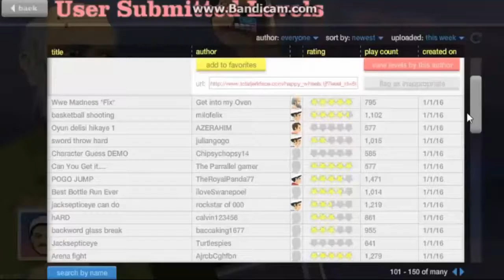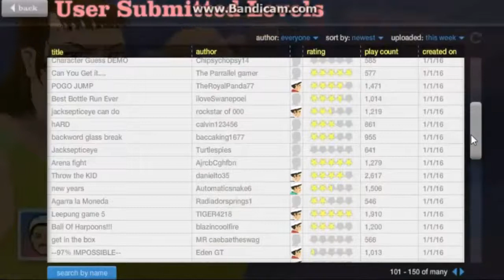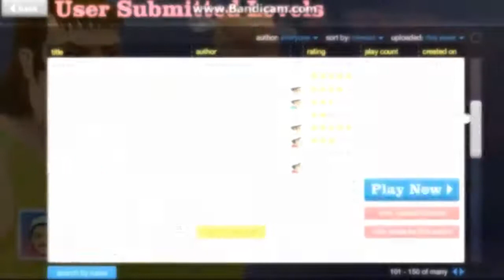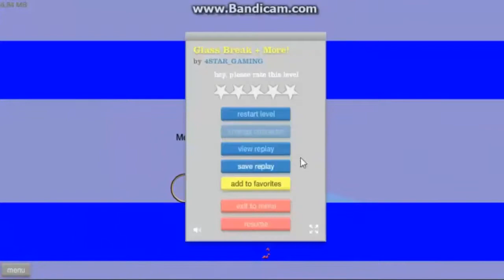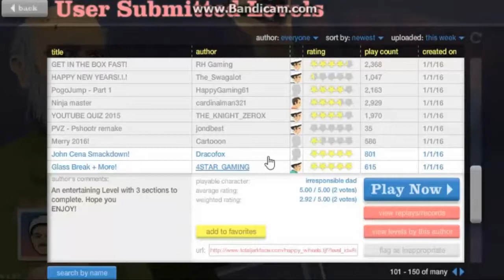ปั่นๆๆๆส่งลูกไปโรงเรียน BY Hamster TV